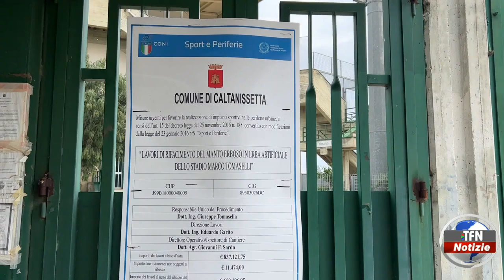Caltanissetta - Tomaselli, completati i lavori preliminari